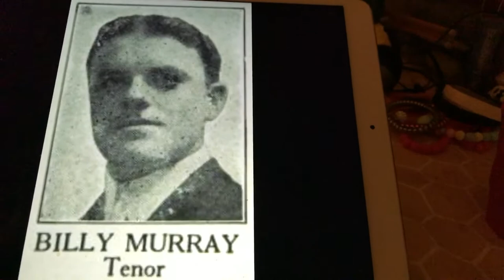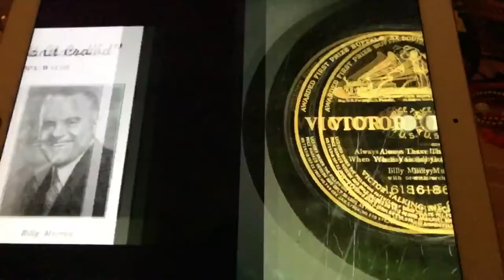When Paddy Mcginty plays the harp Billy Murray